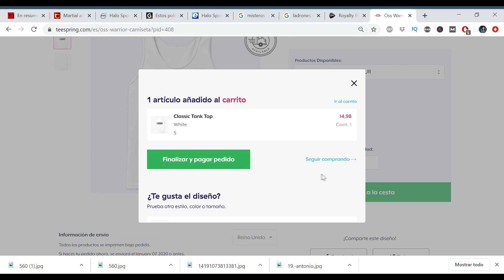9 DATOS IMPACTANTES de DOLPH LUNDGREN el RUSO DE ROCKY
¿Sabías que atracaron a Iván Drago en España donde estuvo viviendo una larga temporada?
¿Sabías que casi le revienta el corazón a Stallone y que toca la batería?
9 Datos Impactantes sobre Ivan Drago que no sabías...

Amitabha!

(+500 alumnos Online ya están aprendiendo Kung fu en Huwei)
Escuela en Madrid (Plaza de Castilla)
Dale duro hermano, y recuerda que practicar Kung fu da Felicidad 😉
Amitabha!
Dani Galindo
Huwei: "El camino del que se atreve"